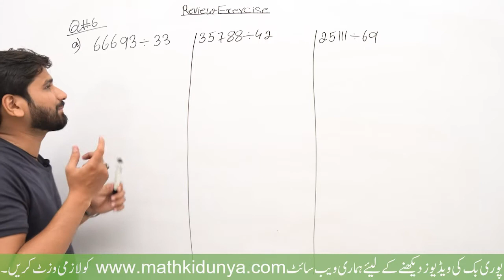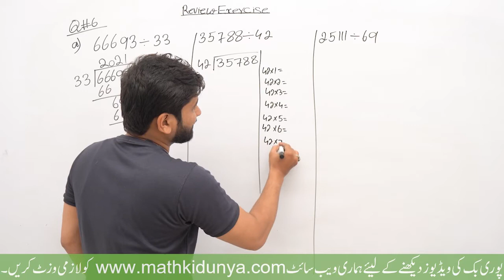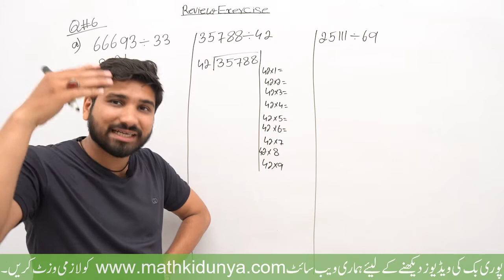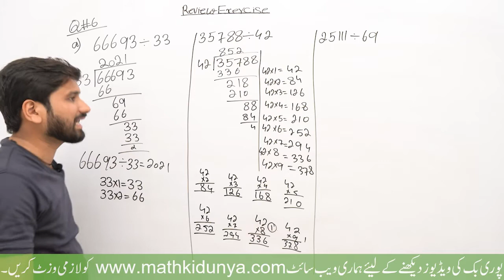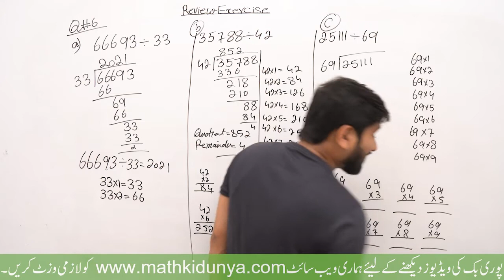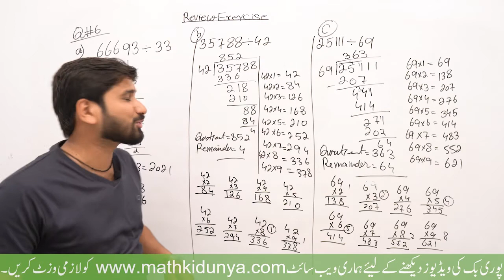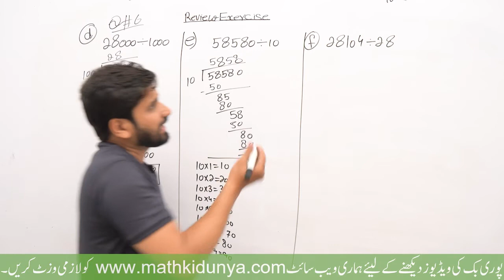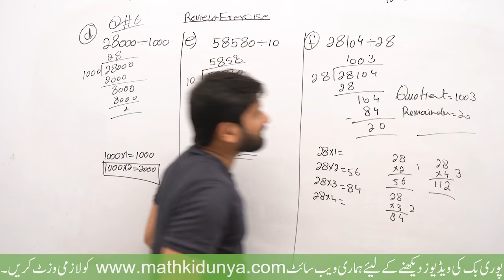Class 5 Math, 5th Class Math’s Ch No 1 Review Exercise Q No 6, 5th class Math-Whole Numbers